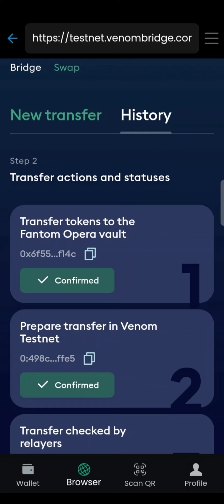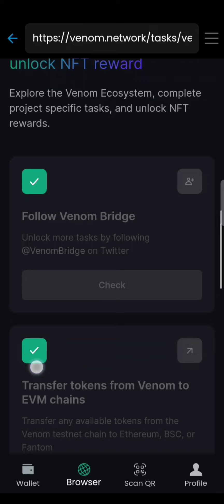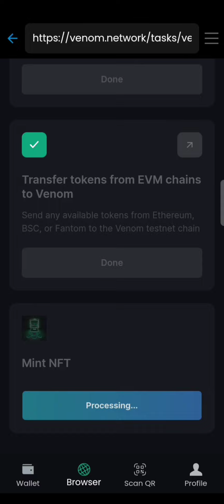Bridge Testnet Venom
Venom Testnet Live

- Get Faucet
- Mint NFT

event aplikasi
bank digital
event bank digital
tutorial aplikasi
cara menghasilkan uang lewat online
event ewallet